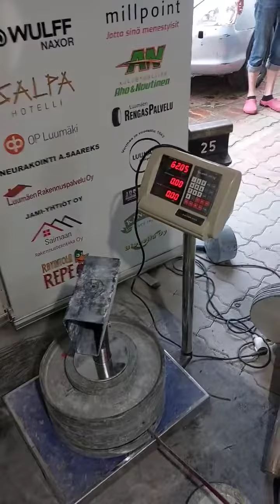Harri Tolonen (FIN) "VINGOT LIFT" - 62 KG (RH)